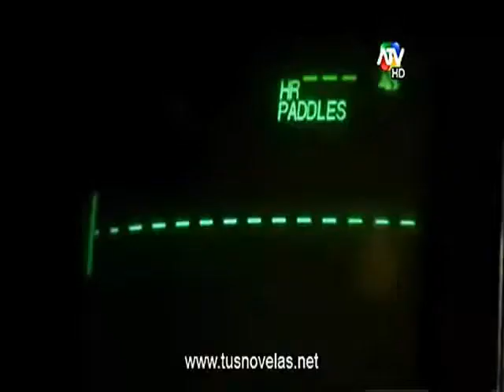ACTORES PERUANOS RICARDO MAGARACI ANA CRISTINA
actores peruanos Actores Peruanos ACTORES PERUANOS ricardo magaraci RICARDO MAGARACI Ricardo Magaraci novela serie ana cristina ANA CRISTINA Ana Cristina NOVELA Novela